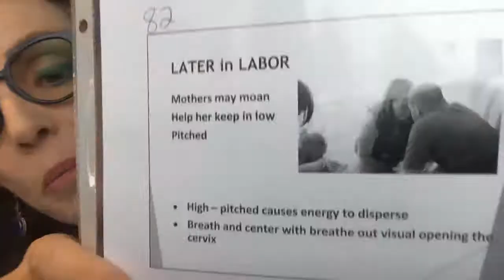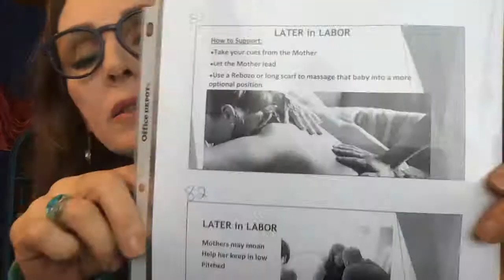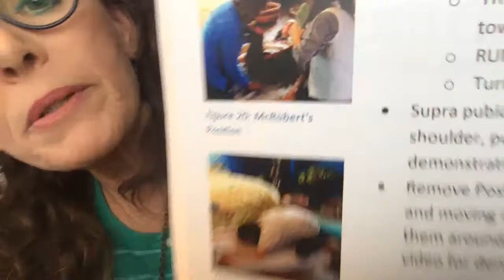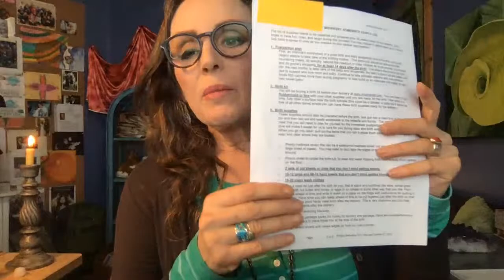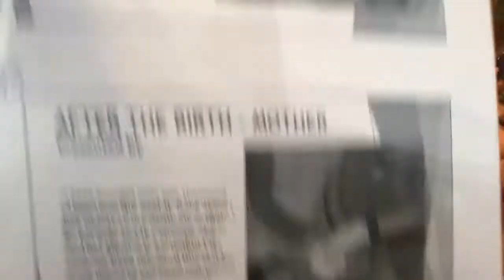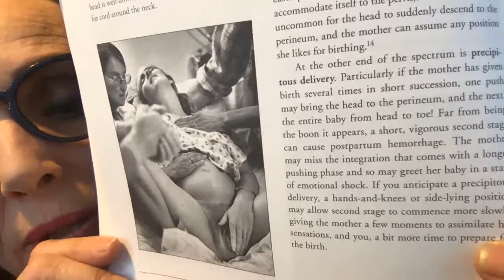PDM-Birth Workers/Parents, Class #3 WHEN TO CALL THE MIDWIFE/EMERGENCY CARE PLAN/SUPPLIES FOR BIRTH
so Excited this is READY:
The DVD and Manual for Group Role PLAY practice for CIRCLES

Thank you for supporting this work. Donations can be mailed to Charlene Campbell 1892 Salem Pines Lane, Rexburg Idaho, 83440

Class #3
Song: We ARe Sisters on a Journey with my drum
Coping Strategy: Spiraling Breath
First Part: When to Call the Midwife & EMERGENCY CARE PLAN
Second Part: Birth and Postpartum Plan for Parents
WHAT SUPPLIES TO PREPARE FOR A HOME DELIVERY/BIRTH
Importance of nutritious food for Mother right after the birth with fluids.

I AM Introducing Birth Kit 400 Project for Mothers and Their Babies

The purpose of this Effort is to gather supplies in the event of a low resource setting developing in this and other surrounding areas. In this event, birthing mothers would not have adequate supplies needed to birth. Putting these together ahead of time is the safety practice we are putting into place. This is only a start but we plan to assemble 400 Mothers Emergency Reusable Birth Kits.

To Donate to our Emergency Villages: Send or Drop to Charlene Campbell 1892 Salem Pines Lane, Rexburg, Idaho 83440

plastic table clothes (dollar store)
New shower curtains
5 gallon buckets
gama lids
Boxes of 1 gal Ziplock bags
Thread
Needles
Surgers
Zote Soap
Castile soap

Note: Family clothes squares can be made with used cotton Tshirts, flannel double layered and surged in a 8 or 12 inch square. We put 15-18 of these in each bucket.

From DOLLAR STORE:
• Rubber Kitchen Gloves
• Wooden Clothes pegs
• Shower Curtain
• Paracord
• Rain Poncho

From Walmart:
Zote or Fels Naphta Laundry Soap
Kirks brand Castile Soap (allergy free for Mothers/Babies)
Prenatal Vitamins (check label to include FOLATE)
Diaper pins

Others items that can be sewn, found at home or gleaned:

Waterproof fabric Underpads
Re usable menstral pads
Breast pads
Wool diaper covers
Family Clothe squares
diapers

At our sewing center in Salem we collect the following:

PLEASE wash in hot water with perfume free soap and rince well. Thank you!
Cotton T-shirts (can have a bit of spandex) with family-friendly designs
Cotton Flannel-dark or light
Cotton Sheets
Cotton Flannel Sheets (fitted or flat)
Fleece
Bamboo or Bamboo Fleece
Linen Fabrics
Wool Sweaters ( to be repurposed into breast pads and diaper covers)

Here is link for the Manual to use for group Practice of Unexpected Childbirth Response.